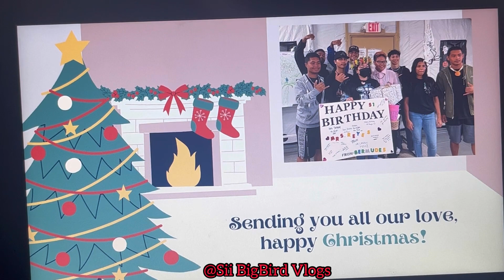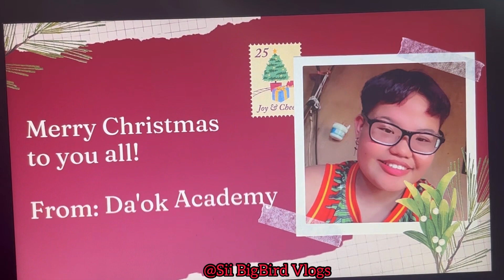MERRY CHRISTMAS (FROM: DA’OK ACADEMY PRIDE PRESIDENT) 🏳️‍🌈 🏳️‍⚧️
📫 Mailing Address:
Chelsea Lorenzo
Northern Mariana Islands Saipan, MP 96950 SVRB BOX 7212

📫 Mailing Address:
Chelsea Lorenzo

Call Of Duty: Sii.Chelsea / 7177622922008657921

Garena Free Fire: YT.BIGBIRD / 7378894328